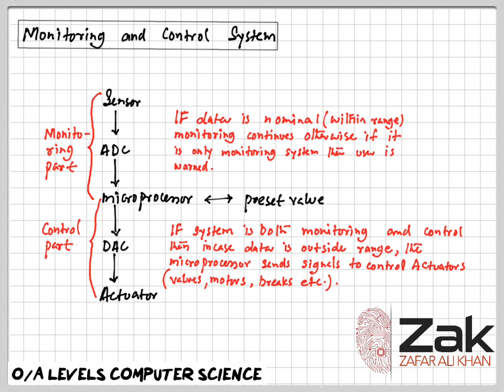Monitoring and Control | O/A Level | By Zak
3.6.1 Overview of monitoring and control systems
• show understanding of the difference between a monitoring system and a control system
• show understanding of sensors and actuators and their usage
• show understanding of the additional hardware required to build these systems
• show understanding of the software requirements of these systems
• show understanding of the importance of feedback in a control system

INTRODUCTION:
Zafar Ali Khan "ZAK" is an A and O level Computer Science Pakistani educator, entrepreneur, and former programmer. He supports a free online education platform to impart O and A level resources. His resources include notes, video lectures, online discussion groups, and a full website that beats Cambridge International Examination (CIE) website in Google page ranking.